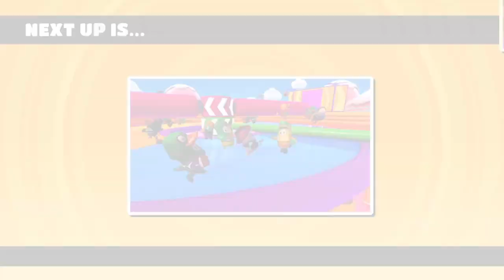Fall Guys Ultimate Knockout #4